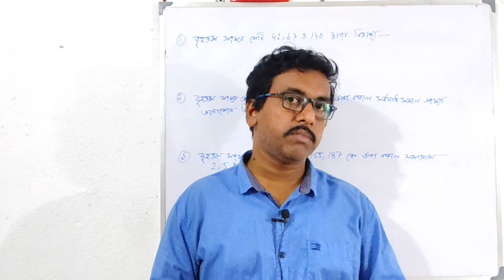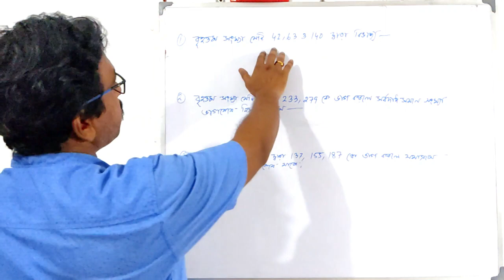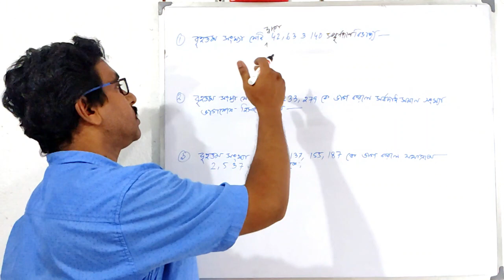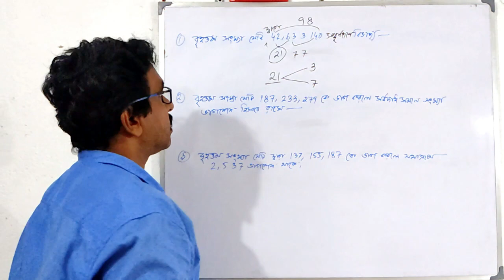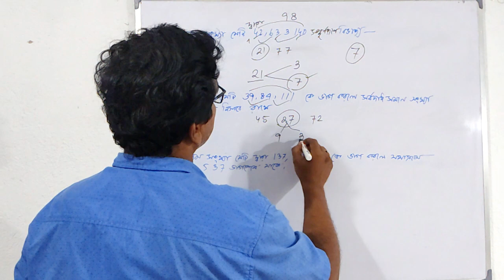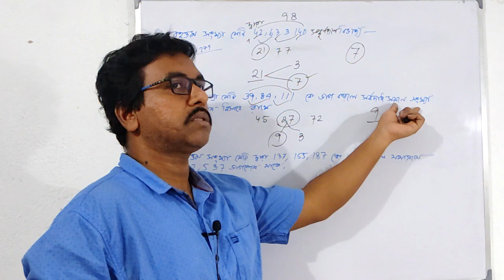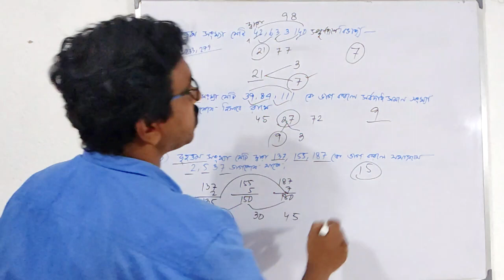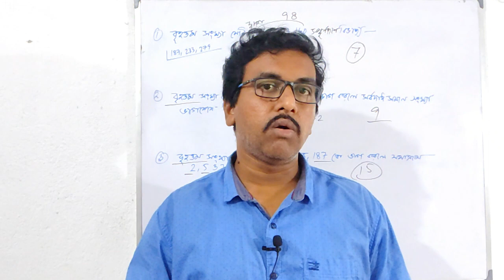WBP 2021 Math Class | HCF | Railway NTPC & Group D Math Class in Bengali | PRAYASH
WBP Math Class 2021 | LCM & HCF | PART - 02
Important MATHs for WBP SI/Constable by Satyajit Roy
WBP SI Math 2021 | WBP constable 2021 | wbp math class 2021

 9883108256  ও   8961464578 এই নম্বরে (ক্লাসের ব্যবস্থা হুগলী ও মেদিনীপুরে)